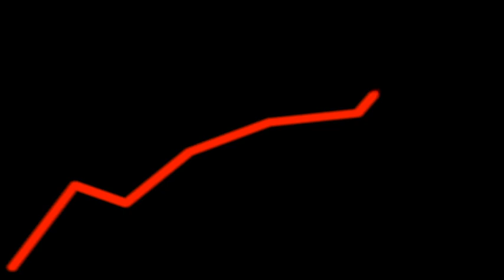Stuff, Followed by More Stuff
Stuff, in bite-sized pieces.